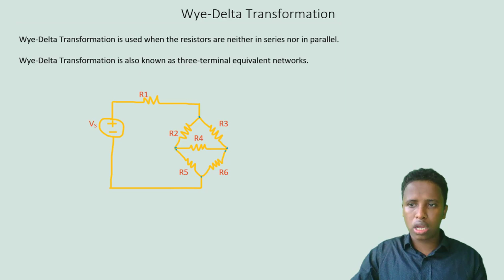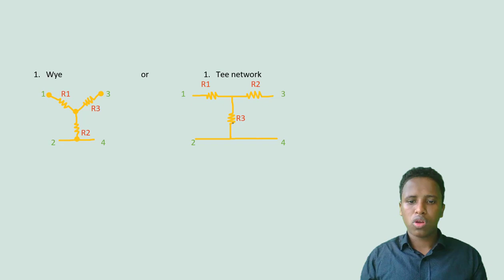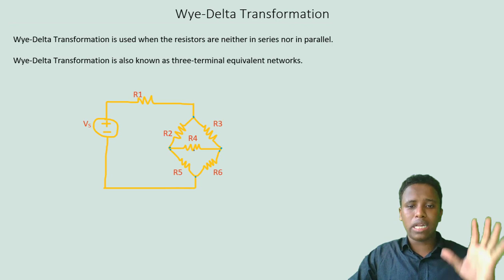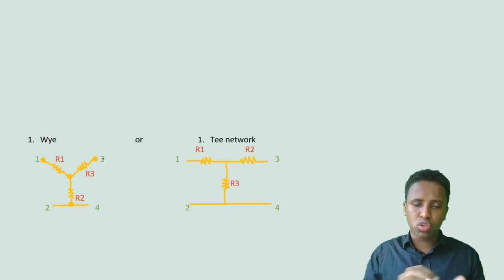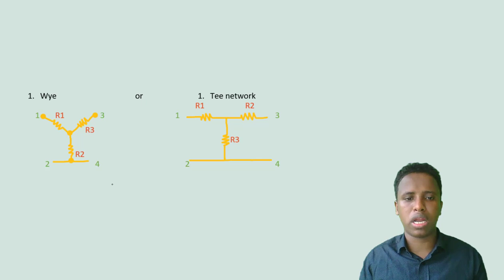Sidee Loo xaliyaa Circuit aan series iyo parallel midna ahayn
wye -Delta transformation waa wado sexaad oo lagu helo total ka resistors ku jira circuit